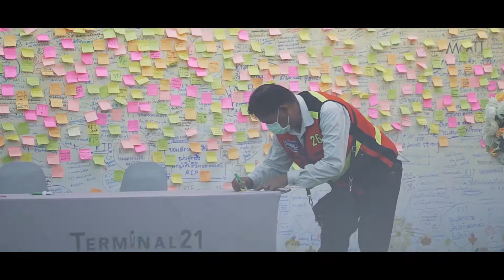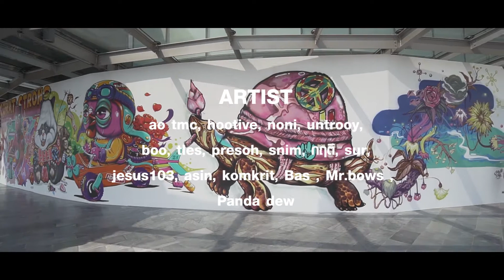KORAT STRONG - GRAFFITI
ATM SPRAY ขอเป็นอีกหนึ่งกำลังใจให้ทุกคนก้าวสู่วันใหม่ไปด้วยกันนะคะ ตามไปชมบรรยากาศการสร้างสรรค์ผลงานครั้งนี้กันเลยดีกว่า..